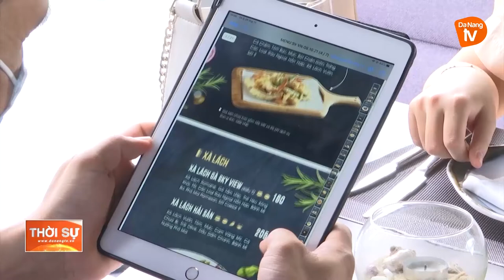TĂNG CƯỜNG HỖ TRỢ DOANH NGHIỆP DU LỊCH TỔ CHỨC LẠI HOẠT ĐỘNG